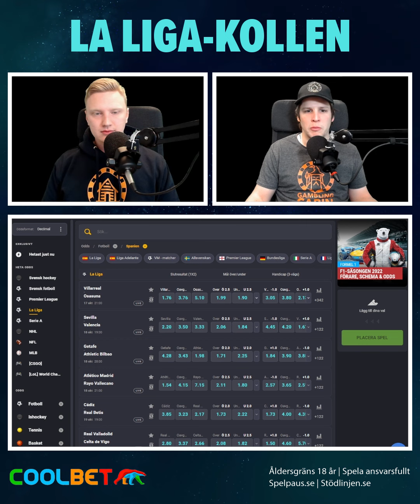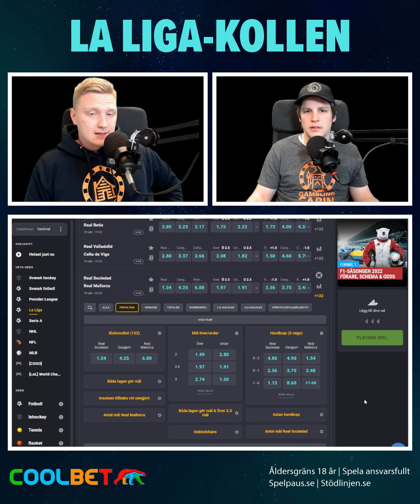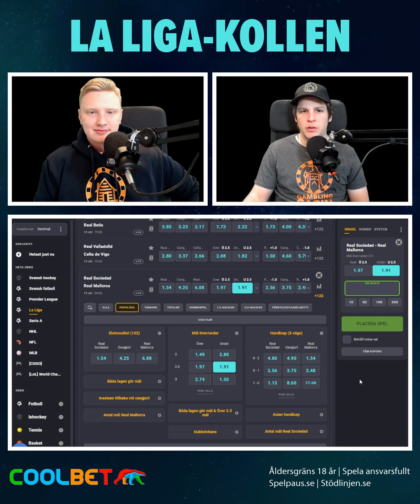La Liga-kollen 17/10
I samarbete med coolbet komme vi att köra La Liga-kollen med Willam och Timman. Håll tillgodo.

Har du inte konto hos Coolbet kan du göra det här

18 + Spel handlar först och främst om underhållning. Räkna aldrig med att vinna pengar på spel. Stödlinjen